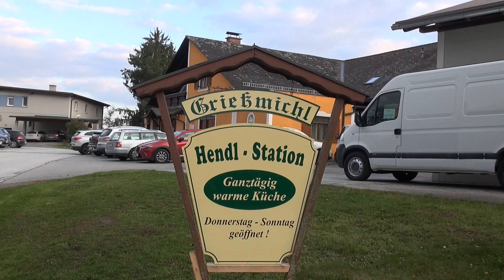Sänger u. Musikantenstammtisch beim Gh. Grießmichl --- 17.8.2023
Das  war  nur  ein  Ausschnitt.  ---   Vielleicht  folgt  noch  ein  Handyausschnitt.